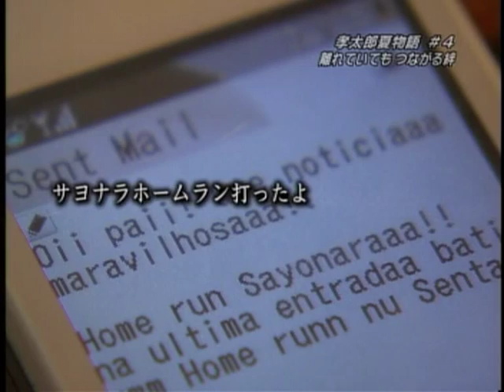PEDRO OKUDA - koshien - sayonara home run - 奥田ペドロ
Atleta brasileiro bate sayonara home run em jogo do Koshien no Japão - 奥田ペドロ
Honjo Daiichi edged Shimane's Kaisei 5-4 on a walk-off solo homer to center field by Pedro Okuda in the bottom of the ninth inning. Okuda finished 2-for-4 with three RBIs